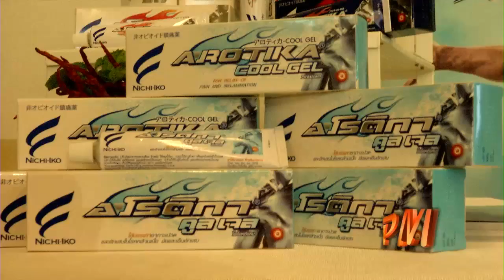IPM ENTERTAIN | เปิดตัวเทรนด์ใหม่ ในการดูแลกล้ามเนื้อ